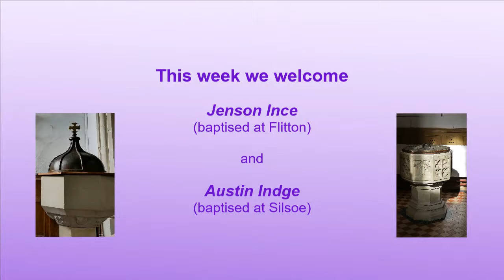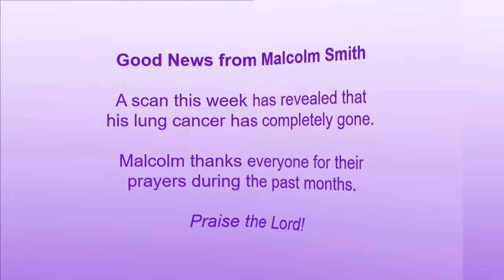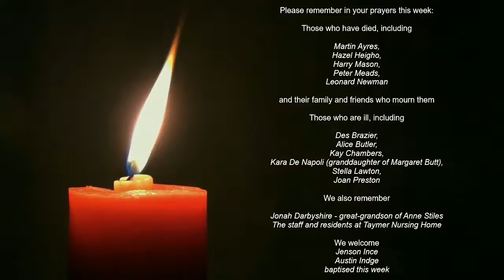Benefice Prayers and Notices 03/10/2021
Prayers and Notices for the Benefice of Flitton, Pulloxhill & Silsoe for the week 2 - 10 October.